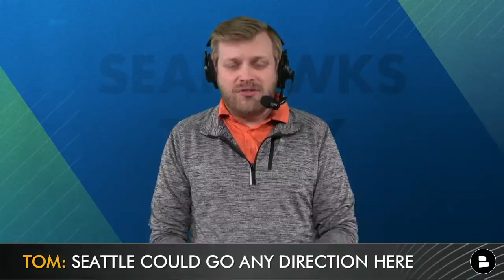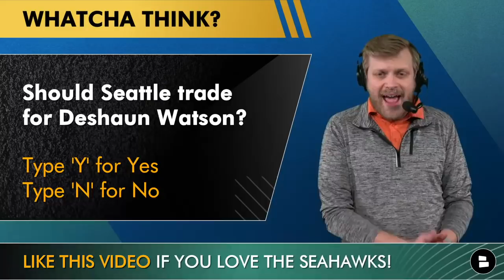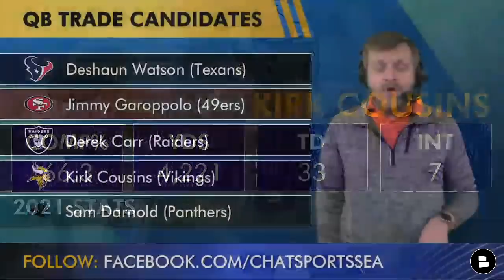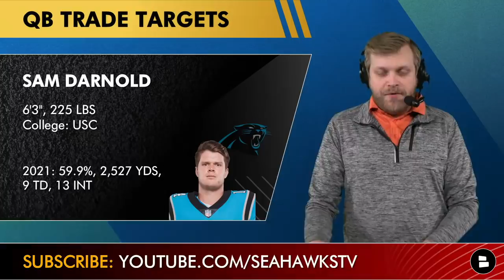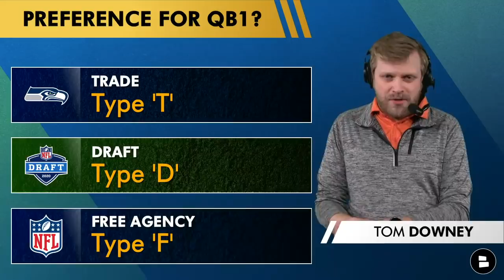Deshaun Watson Trade To Seahawks? + Russell Wilson Replacements Via Trade, Free Agency & NFL Draft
The latest Seattle Seahawks rumors are all about Russell Wilson replacements. Following the insane Seahawks news of Bobby Wagner and Russell Wilson leaving, the Seahawks are now in desperate need of a new QB. The Seahawks are reportedly interested in a Deshaun Watson trade, but he’s facing legal issues still. So who could the Seahawks get via a trade, NFL Free Agency and NFL Draft?

Seahawks rumors are set to REALLY heat up about roster moves at QB. There are some options for Cowboys at QB in both free agency and the trade market. Are John Schneider and Pete Carroll looking to win now? If so, are there veteran options who make sense? Could players like Jimmy Garoppolo, Derek Carr or even Sam Darnold fit? It’s not a good free agency class, as shown by the Carson Wentz trade.

There isn’t a great internal option on the roster for Seattle. Drew Lock is not the guy and neither is Jacob Eason. So perhaps the Seahawks instead look at the 2022 NFL Draft. It’s not viewed as a great class, but they could draft a QB early, such as Malik Willis, Matt Corral or Kenny Pickett.

Here’s the list of Russell Wilson Replacements:

Internal Options:
Drew Lock
Jacob Eason

Trade Candidates:
Deshaun Watson (Texans)
Jimmy Garoppolo (49ers)
Derek Carr (Raiders)
Kirk Cousins (Vikings)
Sam Darnold (Seahawks)

Draft Targets:
Malik Willis (Liberty)
Kenny Pickett (Pitt)
Matt Corral (Ole Miss)
Desmond Ridder (Cincinnati)
Carson Strong (Nevada)

Free Agency Targets:
Teddy Bridgewater
Jameis Winston
Marcus Mariota
Mitch Trubisky
Cam Newton
Andy Dalton
Ryan Fitzpatrick

Who is your favorite draft prospect at QB?

Should Seattle trade for Deshaun Watson? Type ‘Y’ for Yes, Type ‘N’ for No

Predict who will start at QB Week 1 for the Seahawks!

Preference for QB1? Type ‘T’ for Trade, Type ‘D’ for Draft, Type ‘F’ for Free Agency

DM any Seahawks thoughts you have to Tom Downey on Twitter